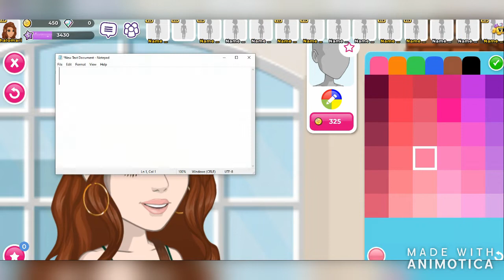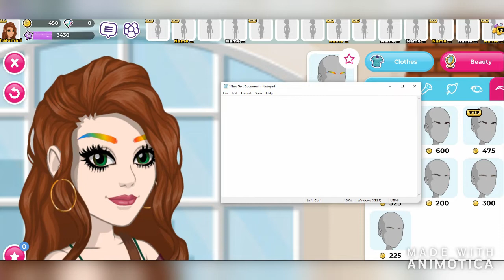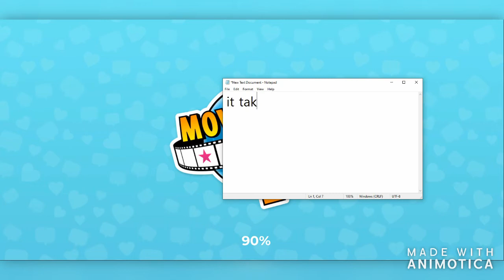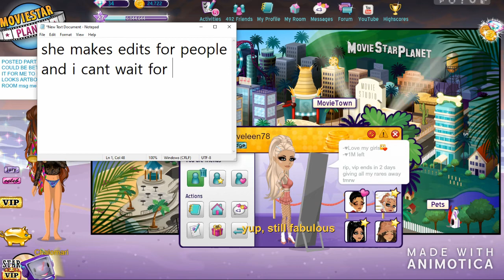MSP2 BEAUTY CLINIC UPDATE!